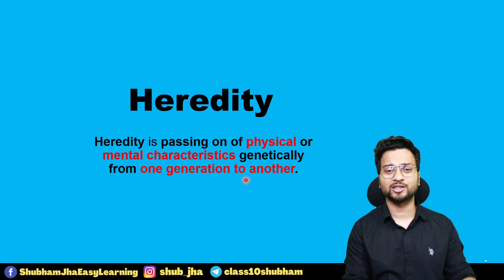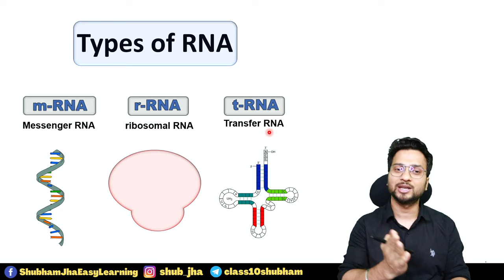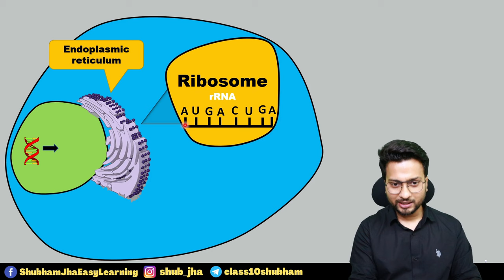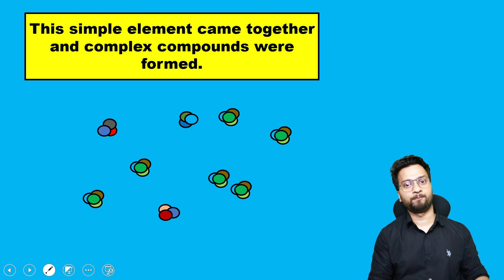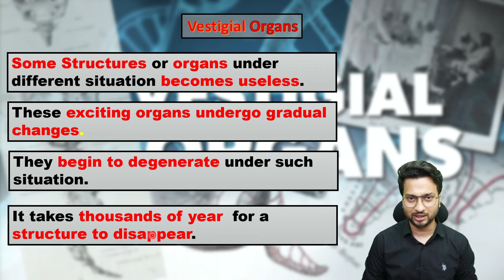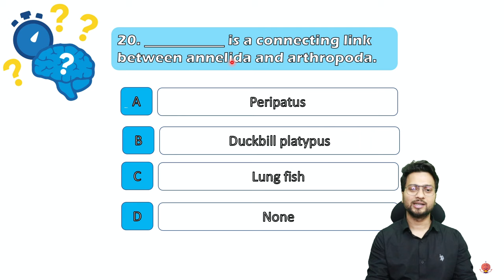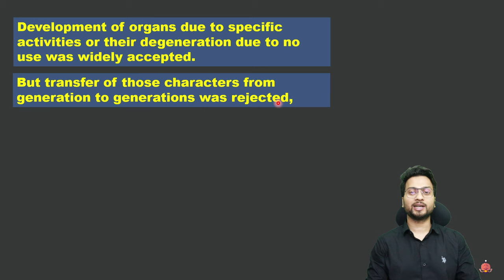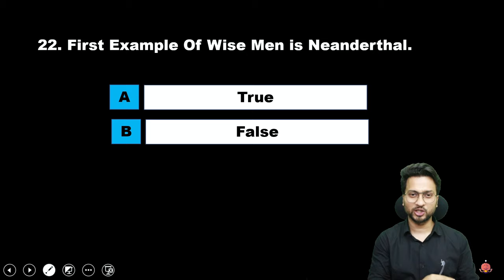Heredity and Evolution SSC Class 10 - Oneshot | Maharashtra Board | 2022 - 23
Oneshot - Heredity and Evolution Class 10th | Maharashtra Board | SSC
🔥 Join Our Live Batches/Courses 🔥

👉  Class 10 MH Board All Science Chapters

🔴 Science 1 🔴

🔴 Science 2 🔴

⏰ Timestamp ⏰

00:00 Introduction
00:41 Heredity - Basics of Class 9
06:16 Structure of DNA
09:00 Structure of RNA
09:41 Types of RNA
13:52 Central Dogma (Protein Synthesis)
21:25 Unacademy Latest offer
25:20 Evolution
22:22 Evidence Of Evolution
43:11 Darwins Theory
46:13 Lamarckism
49:49 Mutation
51:00 Speciation
53:49 Human Evolution
58:00 Happy Sharing